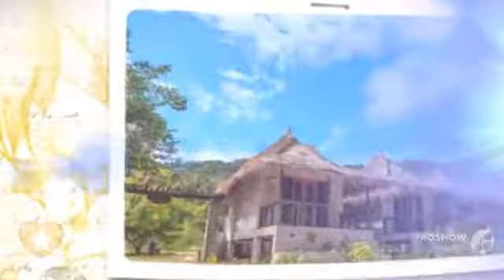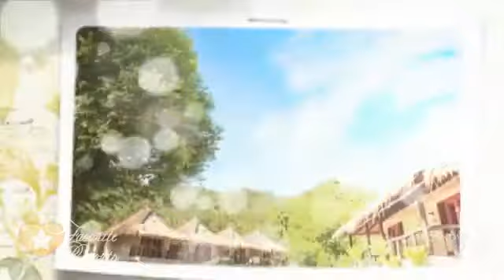Secret Garden Village - Thailand Ko Tao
Featuring free WiFi throughout the property, Secret Garden Village offers accommodation in Ko Tao. Free private parking is available on site.
Rooms include a flat-screen TV with cable channels. Some units include a seating area to relax in after a busy day. All rooms are equipped with a private bathroom.
You will find luggage storage space at the property.
Mango Bay is 2.1 km from Secret Garden Village, while Mae Haad Pier is 2.3 km away. The nearest airport is Samui Airport, 66 km from the property.

Sairee Beach
 is a great choice for travellers interested in . Sairee Beach - No. 13/80, Moo 1 (Koh Tao Underwater Festival Road), T. Ko Tao, A. Ko Phangan, Suratthani, Sairee Beach, 84360 Ko Tao, Thailand